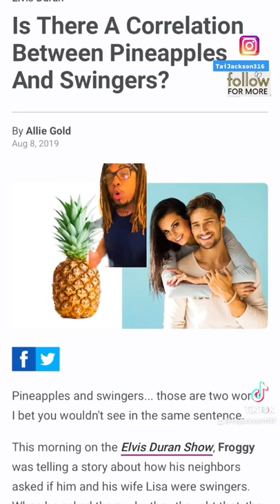Pineapples and Sexual Perversion(By THEIR FRUIT you will know them?)